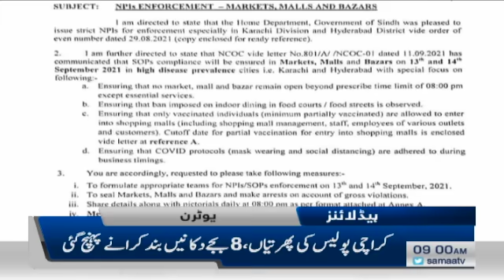Samaa news headlines 9am - Pehlay shadeed garmi phir barish, Karachi walon tayar hojao | SAMAA TV